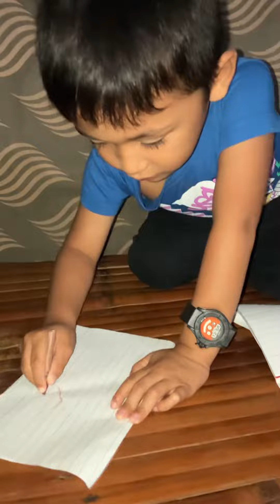Study time muna kakatapos lang kumain ng dinner